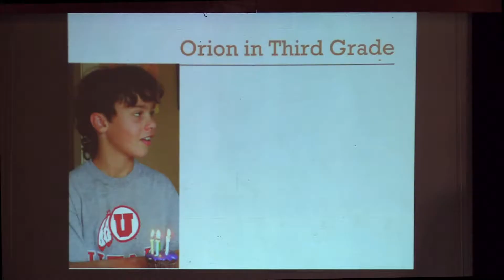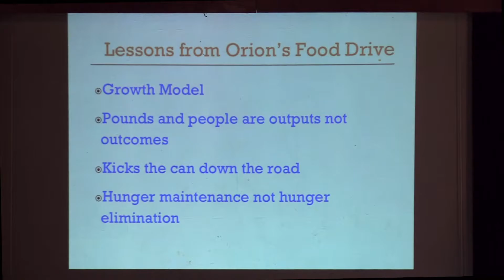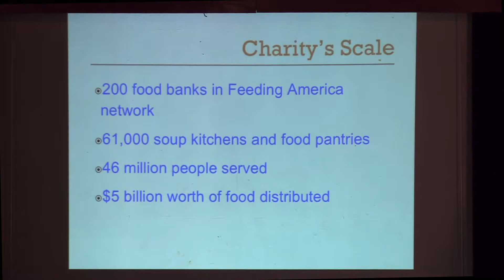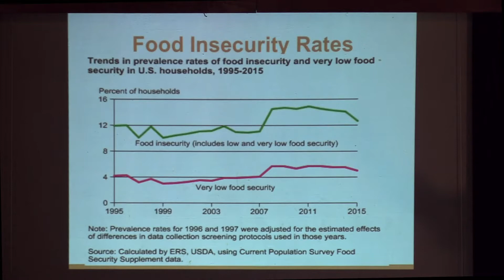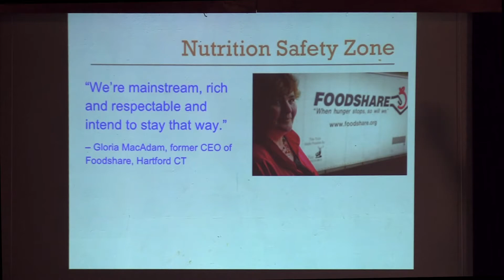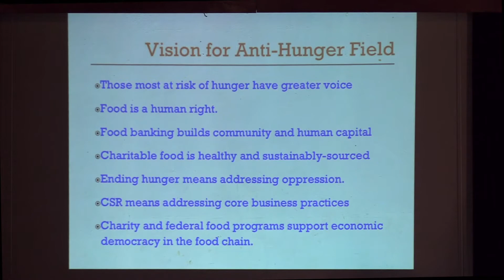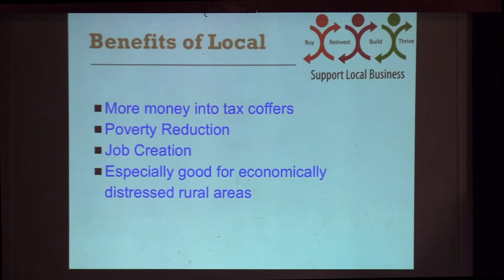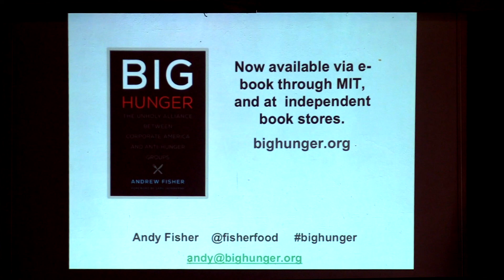Andy Fisher, Big Hunger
Berkshire Agricultural Ventures
A Path Forward
Saturday, October 7, 2017
Cynthia Pansing, Executive Director
Berkshire Agricultural Ventures
314 Main Street Suite #23